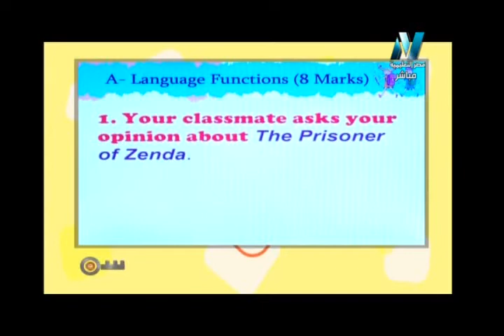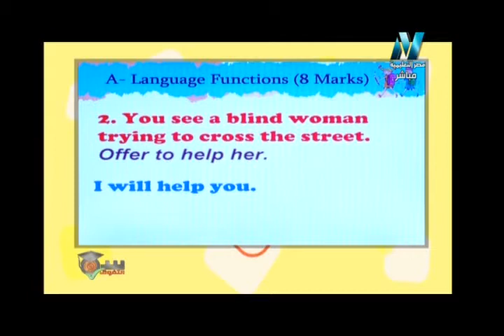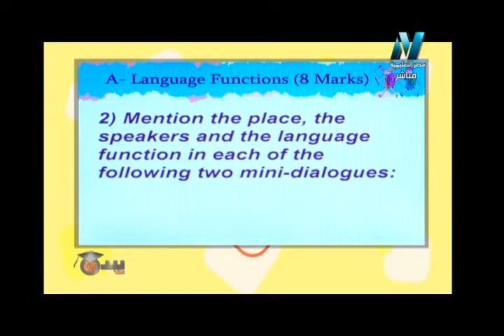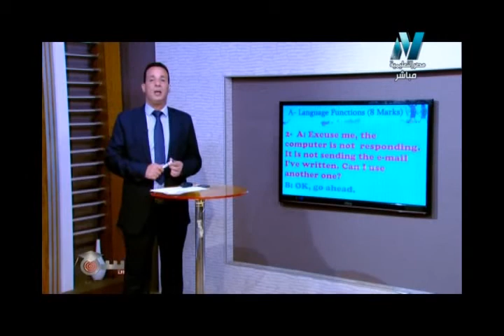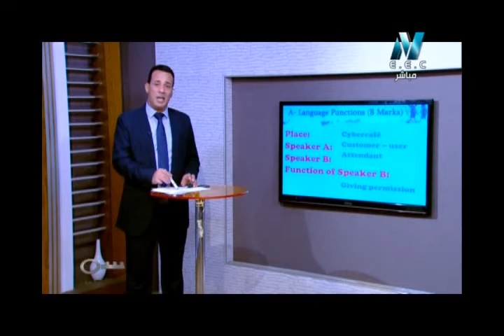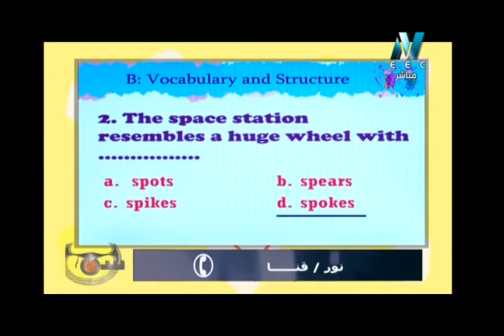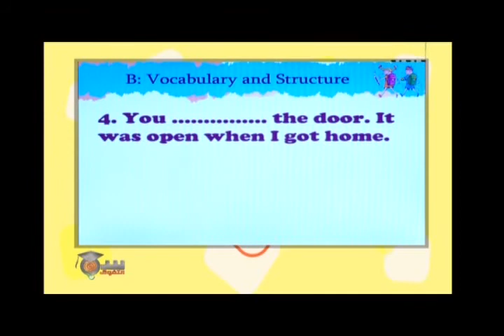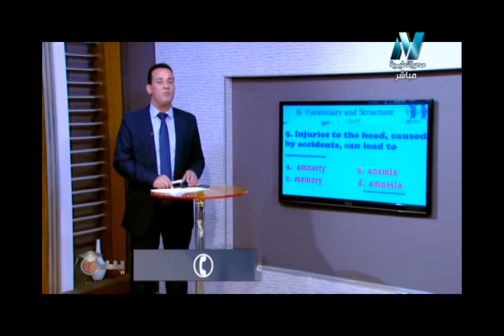18-05-2017 لغة إنجليزية للثانوية العامة برنامج سر التفوق الاستاذ محمد مختار حل امتحان 2014 English